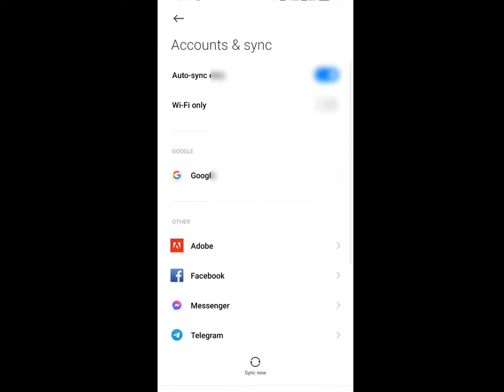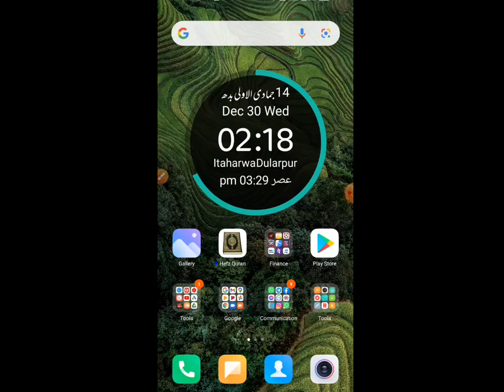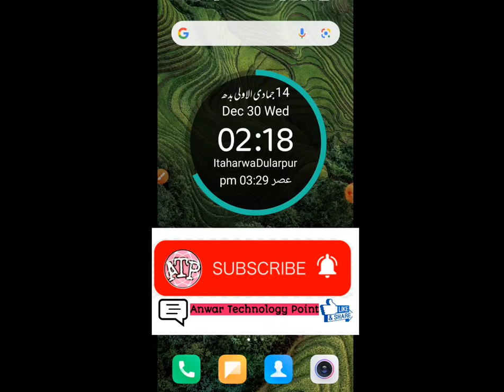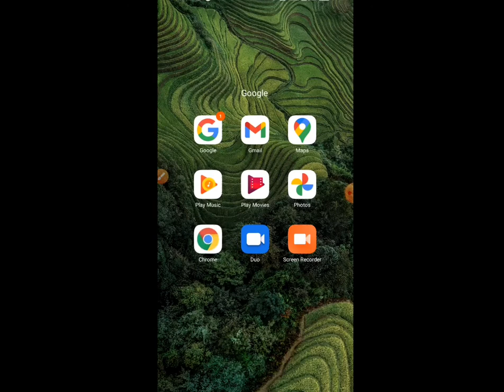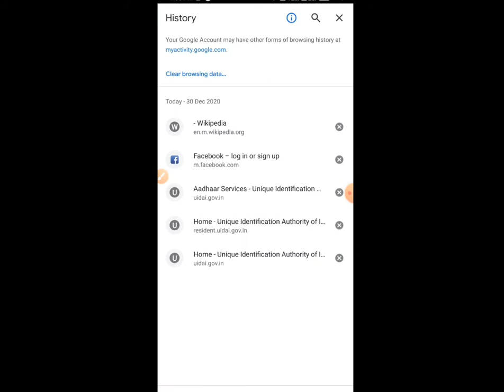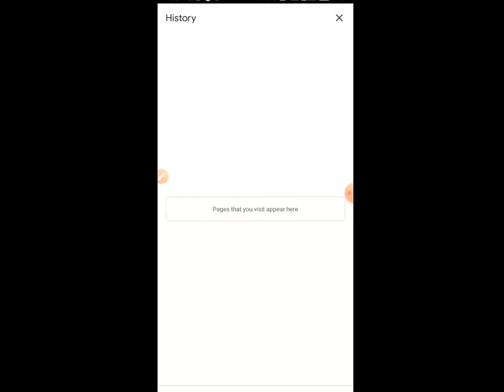Chrome browser gmail Chang problem solve and How to delete History frome Chrome browser in one click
How to change Gmail in Chrome browser and How to delete History frome Chrome browser in one click

is video me maine bataya hai ki kaise ap apne Chrome browser se apne gmail id ko Remove kar sakte hain kaise apne gmajl I'd hata kar kisi aur gmai I'd se sing in kar skate hain

aur kaise aasani se step by step apne Chrome browser history ko ek click me pura delete kar sakte hain.

video link ➡️ Google par ye 5 cheez kabhi search na karna warna jail bhi hoskati hai
video link ➡️ What is VPN? VPN kaise use karte hain 4 top VPN app in india free and fast

agar ap daily 1000 earn karna chahte ho to hamara Teligram group join karo